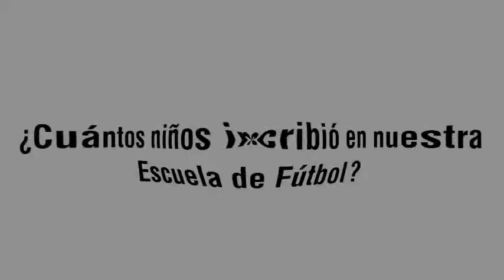Escuela de Fútbol Águilas Pereira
Entrevista a un padre de familia que asistió a la introducción y presentación de la Escuela de Fútbol Águilas Pereira